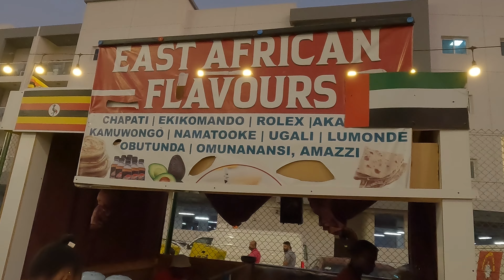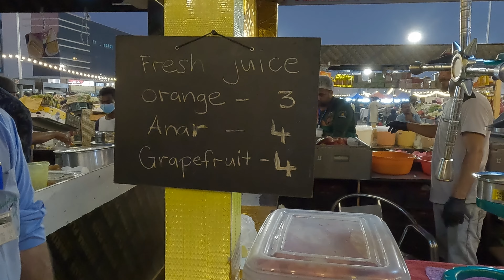Labor Community Market | Alqouz | Living In Dubai | Dubai Vlogs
I was surprised to see a community open market in Dubai. let me show you guys around the market.